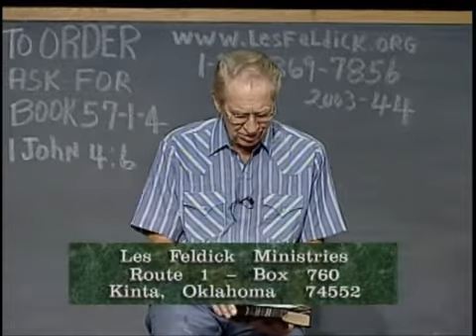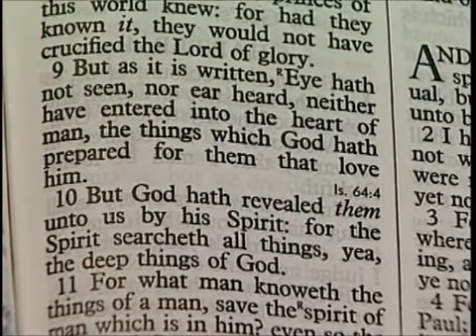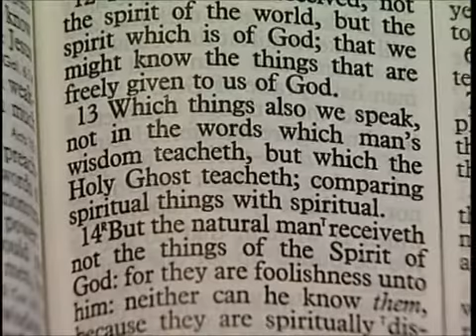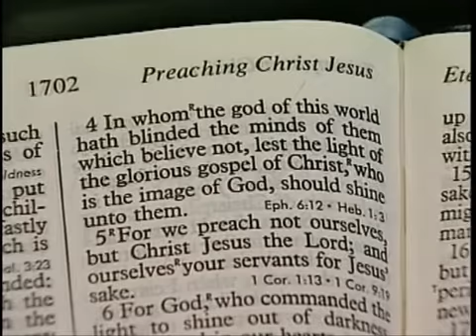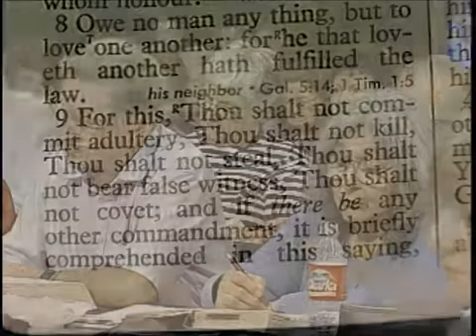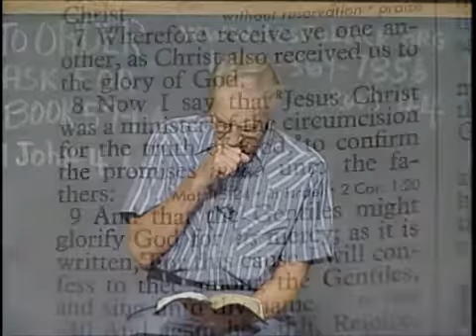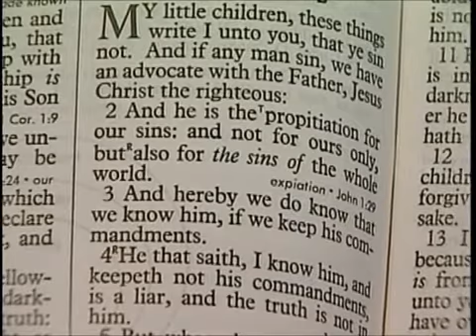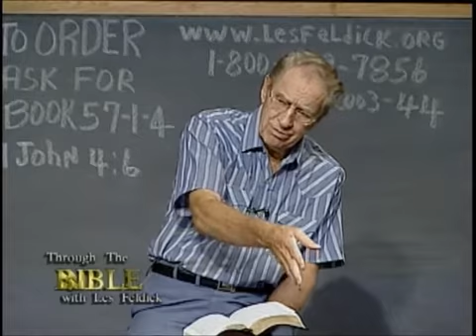Les Feldick Book 57, Lesson 1, Segment 4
Lesson 1: Believe Not Every Spirit: I John 4:1-10